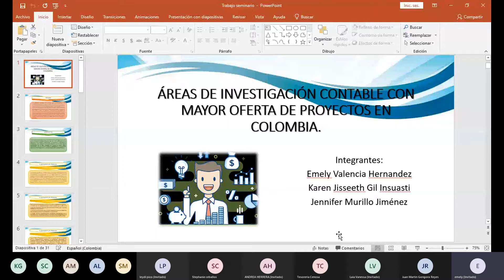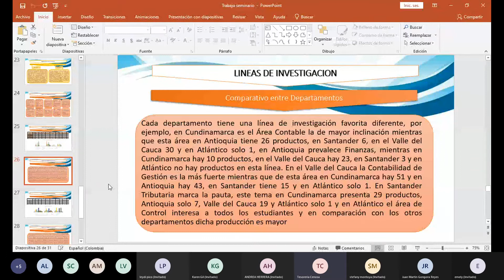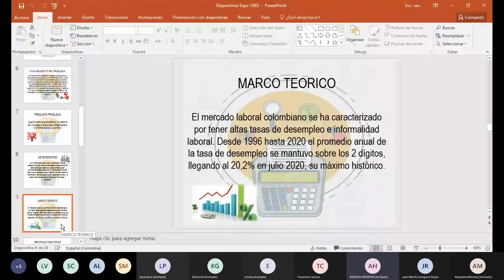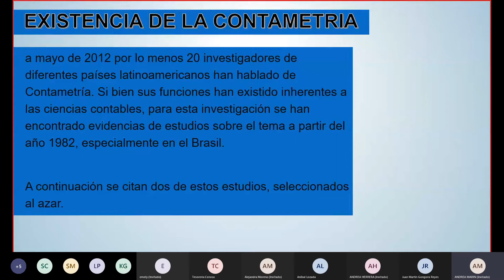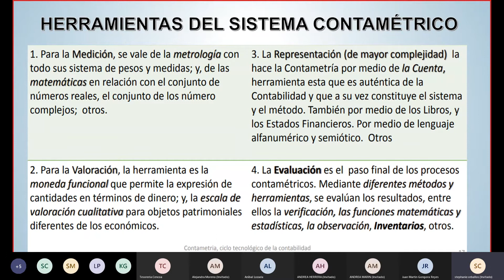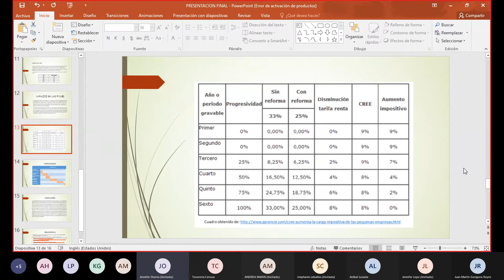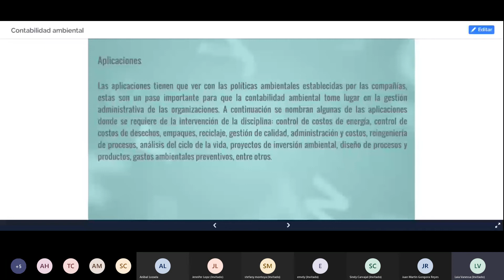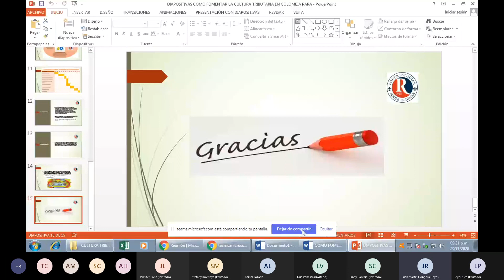Sexta Sesión Seminario de Investigación Contable Noche